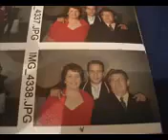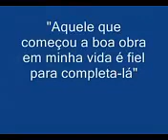VÍDEO MEU EX CASAMENTO VEJAM DE ONDE O SENHOR ME TIROU DO VALE DA SOMBRA DA MORTE